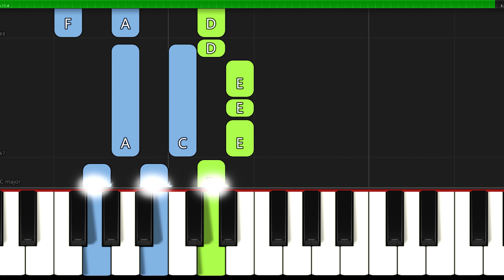Nic dwa razy I sanah I Szymborska I Łatwe Piano I Tutorial dla początkujących I Nuty PDF I Keyboard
♫ SHEET ► 🎹 SLOW ▶ 2:15
▬▬▬▬▬▬▬▬▬▬▬▬▬▬ஜ▬▬▬▬▬▬▬▬▬▬▬▬▬▬
✅ Great arrangements of famous songs: